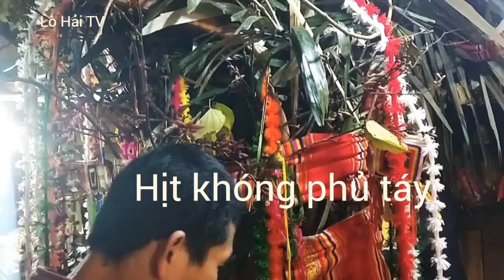kìn đẩu nó (Một đáo ,quàng Thị Lả ,bản Há Tốc xã mường é,) hay quá mọi người à,..